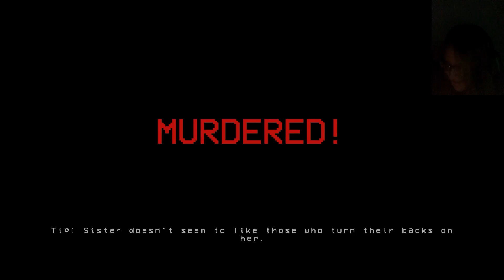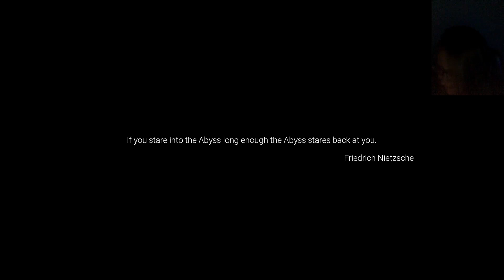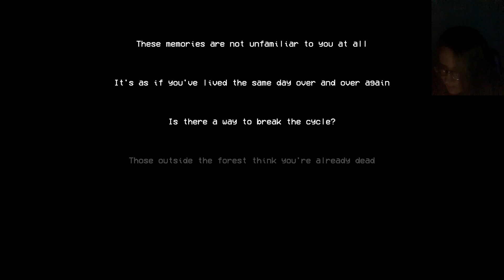Am I one of the missing?! - Silent Breath - Episode 3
It's safe to say, I still suck at staying quiet...

Warning: There are a lot of jump scares.